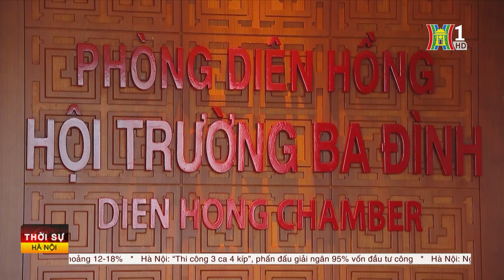Đẩy mạnh phân cấp, phân quyền trong lĩnh vực quy hoạch, đầu tư | Tin tức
Kỳ họp thứ 8, QH khóa XV với khối lượng công việc lập pháp lớn nhất từ đầu nhiệm kỳ tới nay. Đáng chú ý, trong phiên thảo luận Tổ, các đại biểu cũng trao đổi kỹ lưỡng về Dự án Luật sửa đổi, bổ sung một số điều của Luật Quy hoạch, Luật Đầu tư, Luật đầu tư theo phương thức đối tác công tư và Luật Đấu thầu - hay gọi tắt là 1 luật sửa 4 luật.